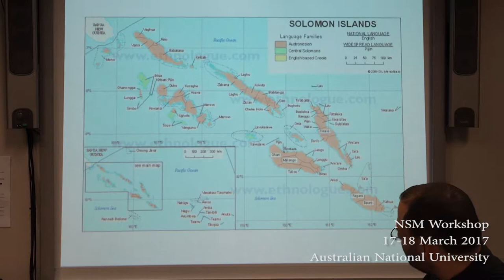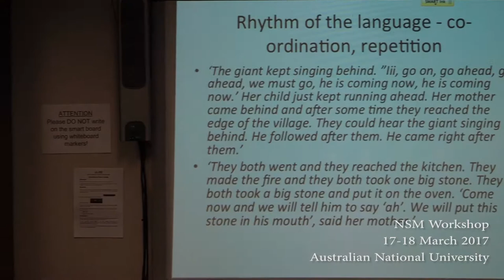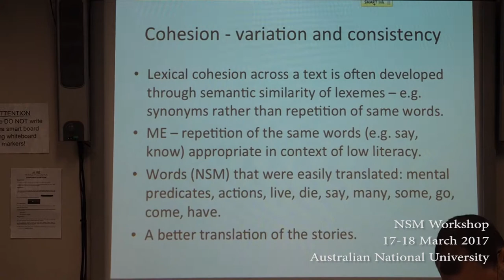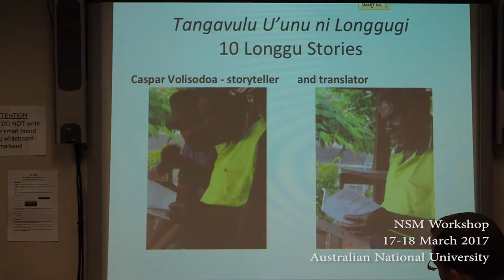Literacy, translation and Minimal English in the Solomon Islands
Deborah Hill (University of Canberra) is talking about "Literacy, translation and Minimal English in the Solomon Islands" at the Workshop on Minimal English and NSM semantics which was held at Australian National University on 17-18 March 2017.

Special thanks to Andrew Sadow for recording and preparing the videos.